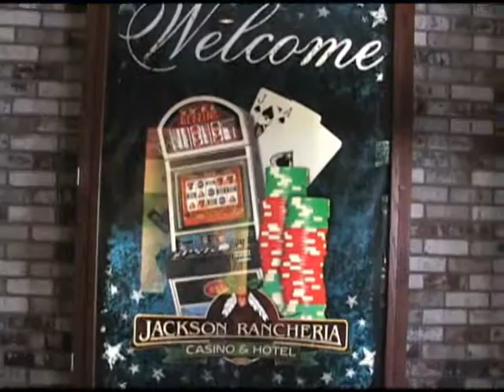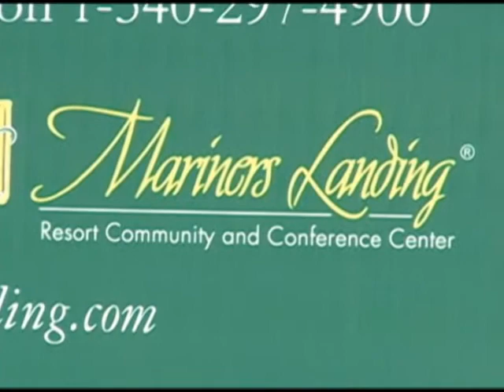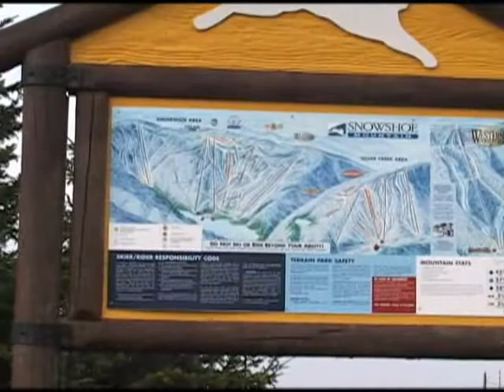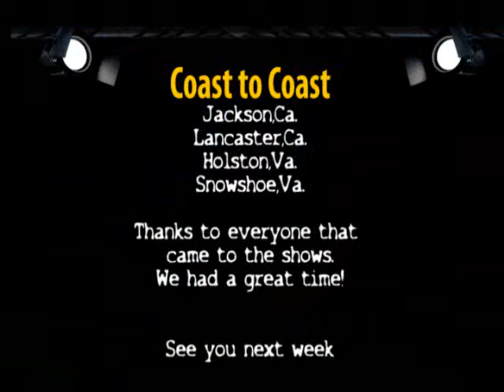Diamond Rio: RioCast Episode FOUR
This week, travel coast to coast with Diamond Rio and get behind the scenes footage from shows in Jackson, CA, Lancaster, CA, Holston, VA and Snowshoe, WV.